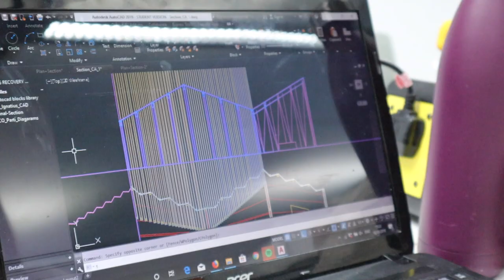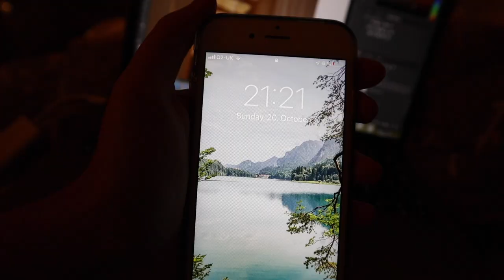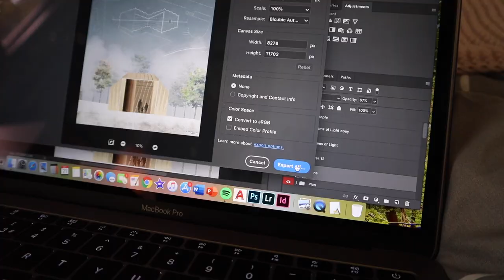Architecture Project Deadlines | Week 5 - UoD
Architecture Project Deadlines
Week 5 - University of Dundee